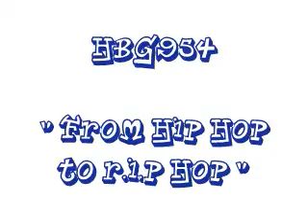HBG954 INSTRUMENTALS 444